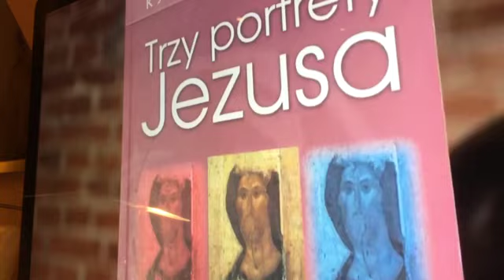Trzy portrety Jezusa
Ks. Ryszard Kempiak poleca